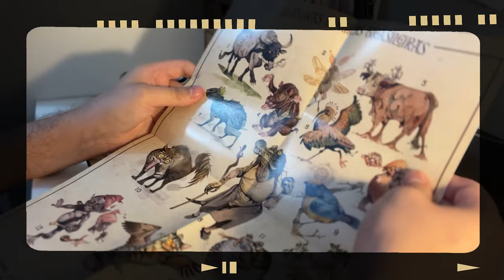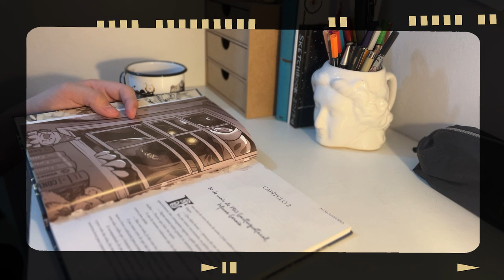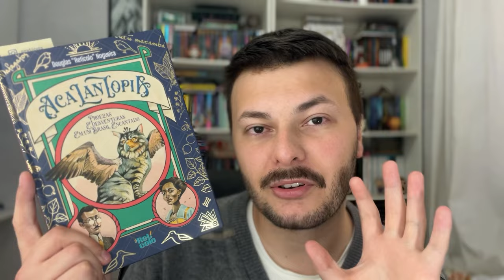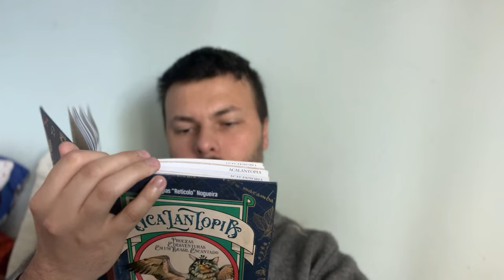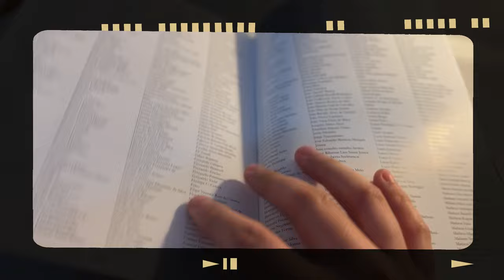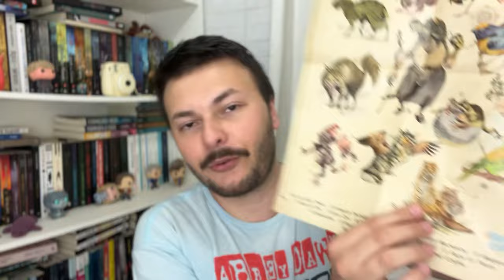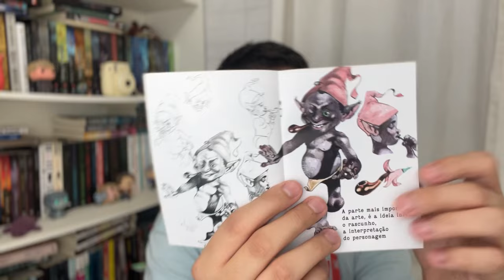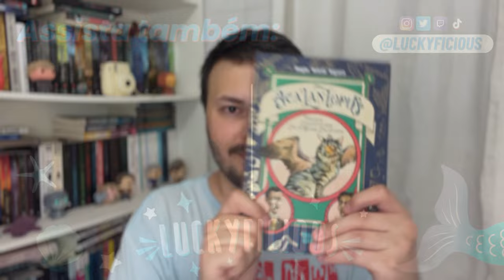VLOG DE LEITURA: lendo Acalantopia, livro lindo ilustrado | cozy reading vlog | Canal Luckyficious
Este vlog de leitura é do primeiro livro da minha TBR do NovembroNacional em que eu li Acalantopia, um livro nacional lindíssimo e completamente ilustrado do autor e ilustrador Douglas Nogueira, mais conhecido como O Retículo.
O livro traz a história de dois brasileiros que fazem uma jornada pelo Brasil descobrindo e conhecendo criaturas mágicas do nosso folclore.